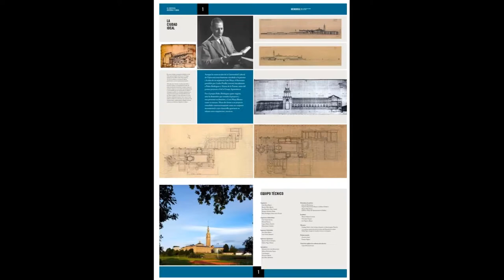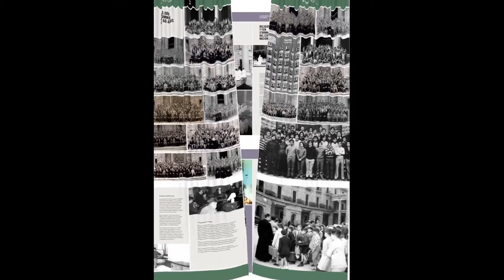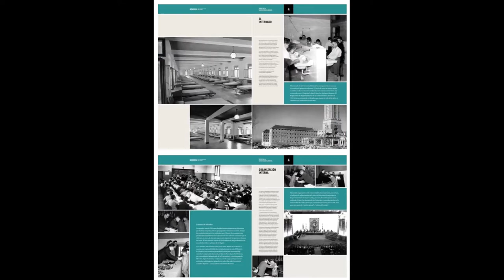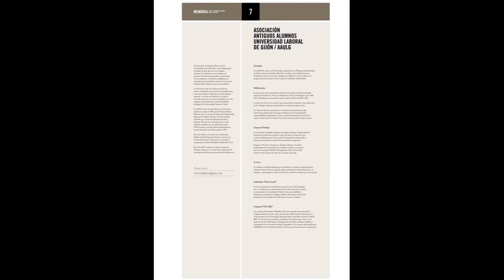Presentación de Los Paneles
Exposición celebración del 60 Aniversario
Video Editado por Victor Camblor
Antiguos Alumnos de la Universidad Laboral de Gijón